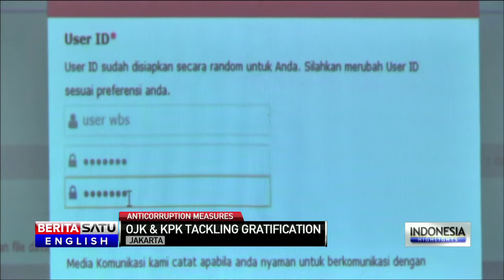Indonesian Financial Regulator Announces Whistleblower Program to Curb Graft